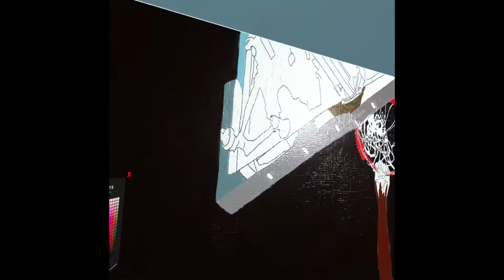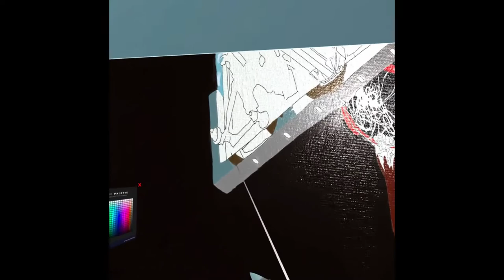Painting VR The Big Diesel WIP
Just a quick vid to record my work in progress painting